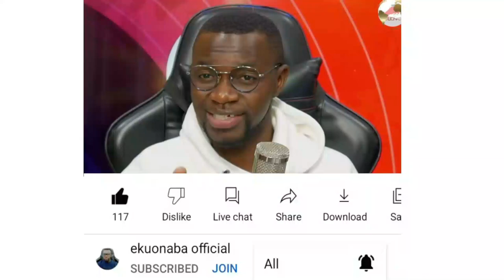how is this possible! pushing a plane huh